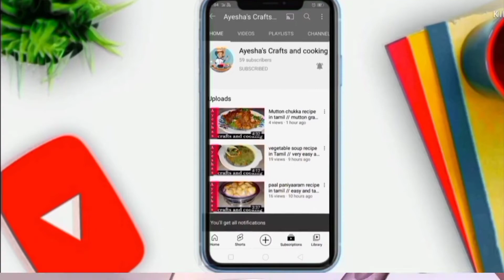Kalyana vittu style Rava Kesari recipe in Tamil // Rava Kesari recipe // english subtitles...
Kalyana vittu style Kesari recipe in Tamil // Kesari recipe // english subtitles...